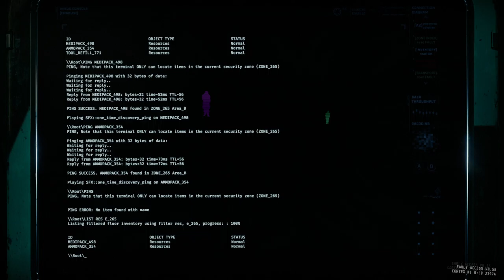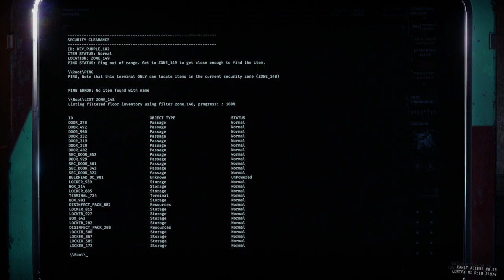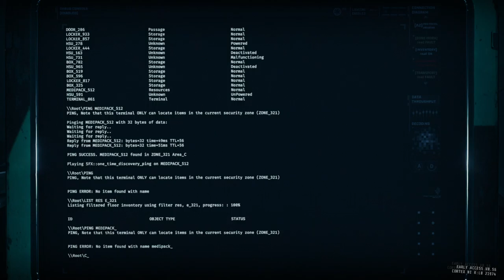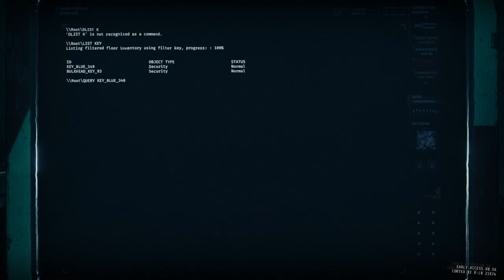GTFO R4C3 Prisoner Efficiency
00:00:00 Drop
00:06:50 Zone 149 (Class III Alarm)
00:12:58 Zone 151 (Security Scan)
00:21:49 Zone 264/Extreme (Class IV Alarm)
00:26:00 Zone 265 (Security Scan)
00:32:57 Zone 266 (Class V Alarm)
00:47:45 Generator Cluster (Class IV Alarm)
00:49:33 Looting
01:03:37 Zone 320/Overload (Security Scan)
01:10:20 Zone 321 (Class V Alarm)
01:16:40 Preparing for Overload
01:27:44 HSU Scan/Error Alarm (Overload)
01:28:22 Zone 323 (Tank)
01:31:02 Zone 152 (Class III Alarm)
01:34:58 Zone 155 (Security Scan)
01:39:23 Zone 153 (Class V Alarm)
01:44:24 Extraction